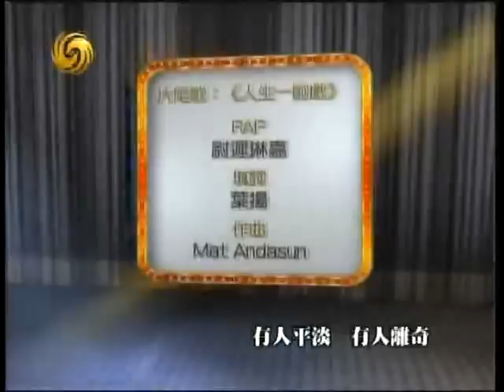倾倾百老汇2011 06 18 牺牲一代少女 搞好越南经济 chunk 1 chunk 3